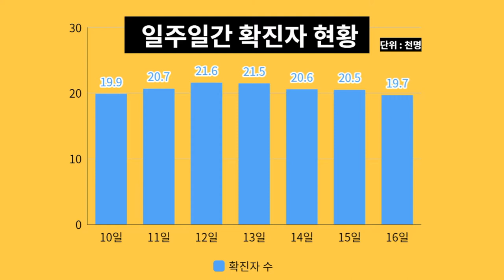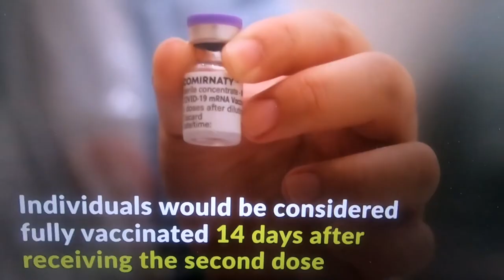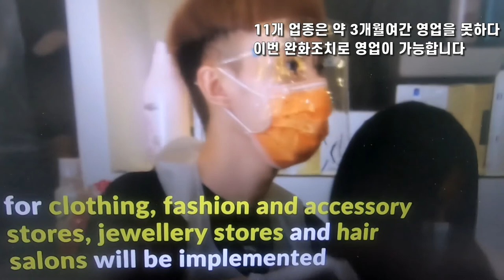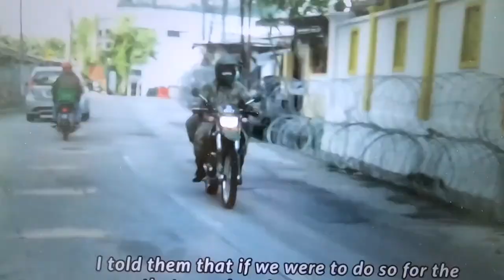말레이시아 경제 완화 실시, 8월16일부터 11개 업종에 대해 영업 재개를 허락하였다. 하루에 코로나 확진자가 2만명 내외가 나오는 시점에서도 정부는 허용할 수 밖에 없었다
말레이시아 코로나로 인한  소상공인의 타격이 너무 커서 경제완화 정책으로서 11개 업종에 대해
영업을 허용하였으나,  점주및 점원들은 물론 손님들까지도 백신 접종 2차까지 완료한 사람에 대해
입장이 가능하도록 되있다.